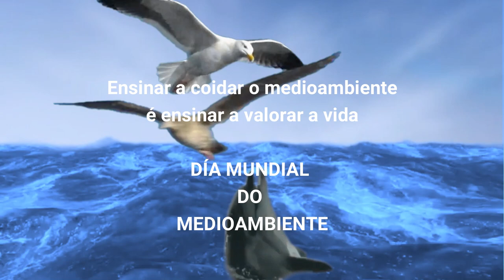Día Mundial do Medioambiente. CPI As Mirandas. 5 xuño 2023